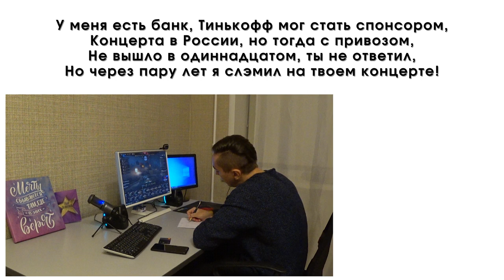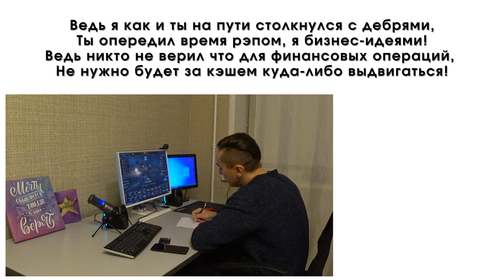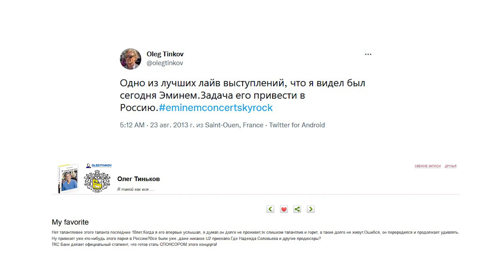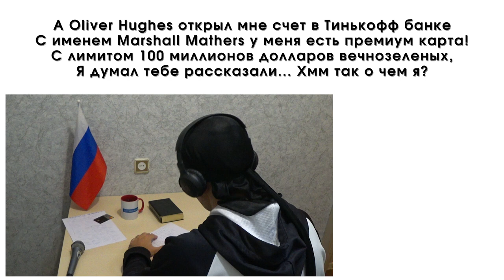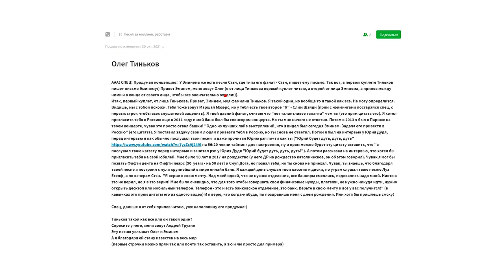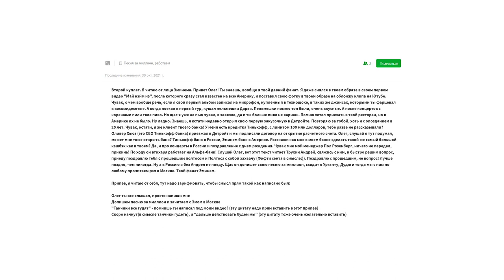Андрей Трухин — Олег Тиньков пишет письмо Эминему ОлегЭминем prod. ​@Profetesa Beats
Привет, Олег! "Самый скромный банкир России" — по версии Ивана Урганта. Жаль Иван ушел к конкурентам. Но у меня есть идея как рекламировать Тинькофф банк эффективнее 10 Ургантов вместе взятых и при этом в 100 раз дешевле:) Идея на миллиард, через пару дней расскажу о ней.